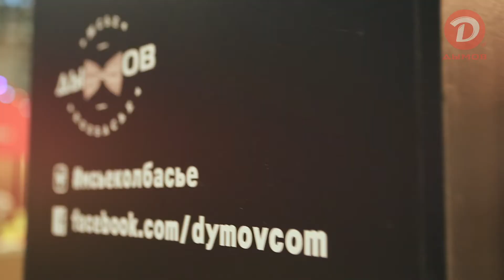Дымов на ФУД ШОУ -2014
В компании «Дымов» произошли глобальные перемены: совсем недавно в свет вышла новая линейка мясных деликатесов «Мсье Колбасье». И это действительно лучшее, что когда-либо выпускал Дымов.
Участники "ФУД ШОУ" смогли оценить уникальный насыщенные вкус продукции, а также убедиться в ее высочайшем качестве.